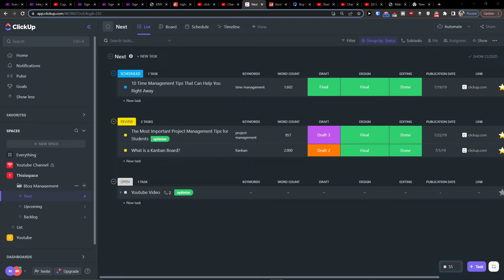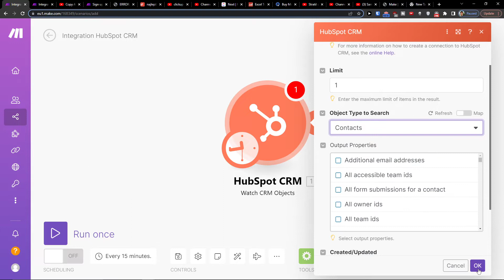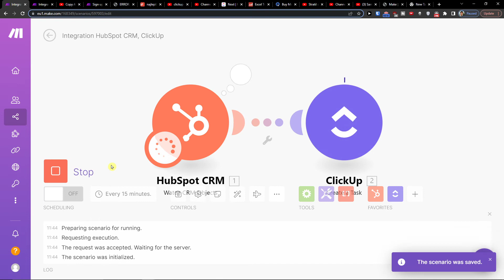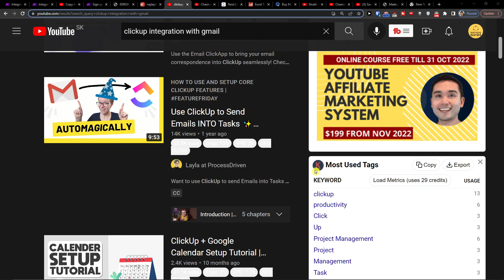How To Integrate Clickup With Hubspot CRM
In this video you will find out How To Integrate Clickup With Hubspot CRM